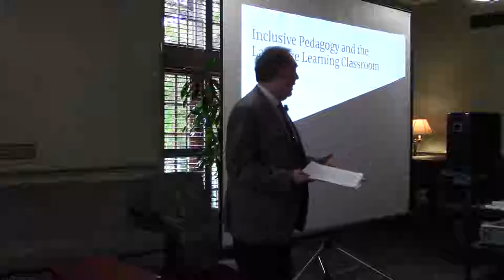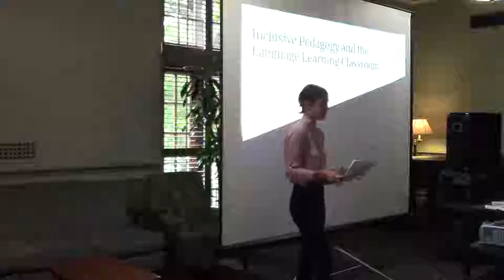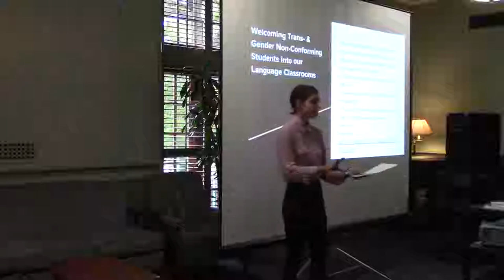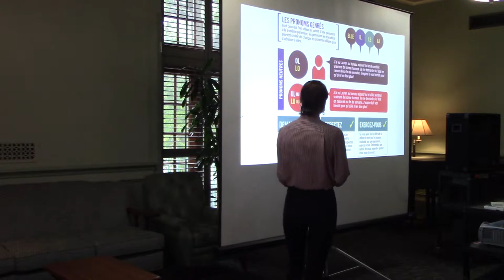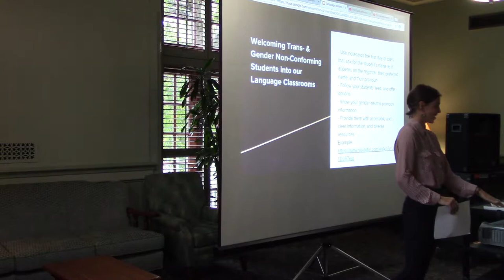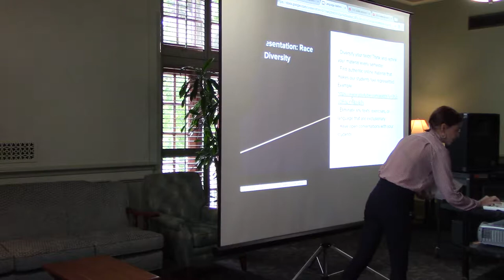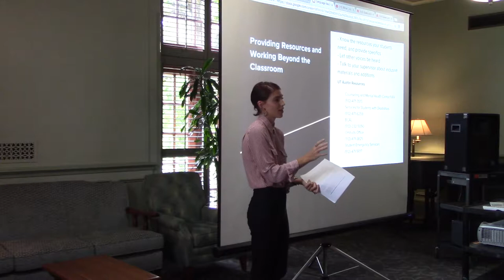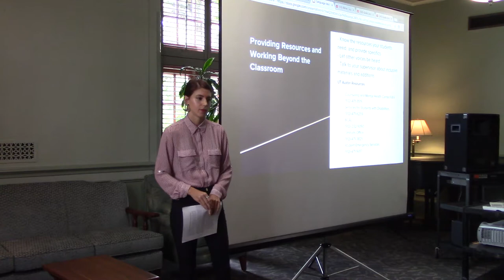Language Matters with Sarah Le Pichon Part-1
Sarah Le Pichon, Assistant Instructor in the Department of French & Italian, will present various teaching practices that instructors might implement into their language classrooms to help make them more inclusive spaces. She will be talking about welcoming trans- and gender non-conforming students, diversifying our materials, and providing additional resources beyond the classroom.

Language Matters! is a series of free monthly teacher-oriented presentations hosted by the Texas Language Center.

Texas Language Center
University of Texas at Austin - Fall 2018